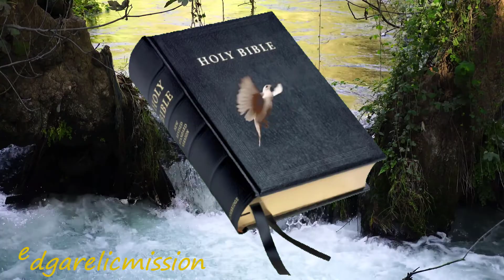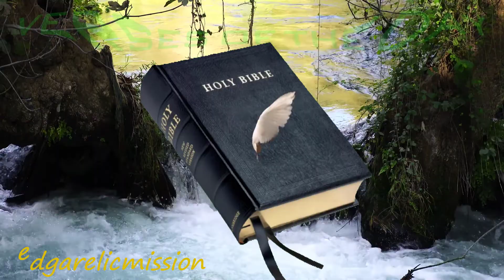VERSES OF THE DAY (ENGLISH VERSION) JUNE 16, 2022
| EncouragingVerses | EnglishVersion
| Edgarelicmission